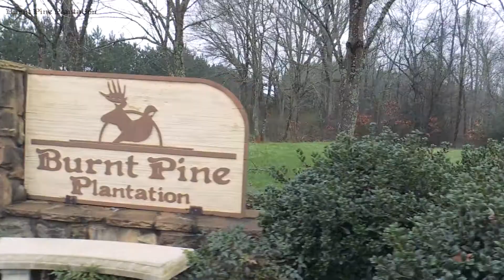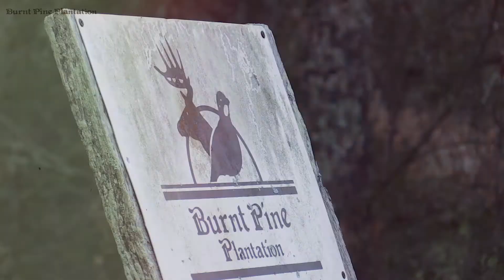Continental Hunting at Burnt Pine Plantation in Georgia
Come with Burnt Pine Plantation on a tour of Continental Pheasant Hunting here at the plantation.  10 blinds, 15 birds a round - one of the most unique fast and furious pheasant hunting experiences around.